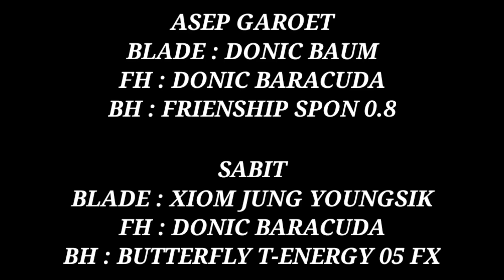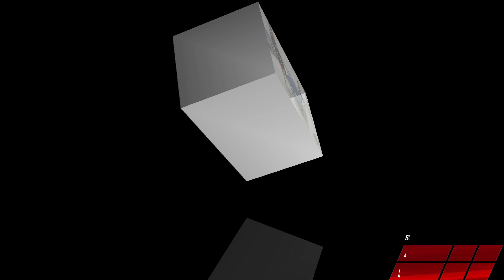Pointnya sih Ketat !!! Asep Garoet vs Sabit ||| LatBer STIE Yasa Anggana Garut ||| 2022